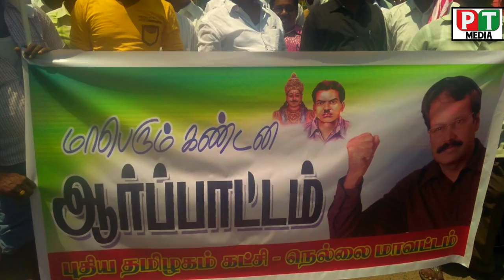திருநெல்வேலியில் ஊடகங்கள் மற்றும் காவல்துறையை கண்டித்து ஆர்ப்பாட்டம் .2/3/2018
கூலிப்படைக்கு ஆதரவாக தொடர்ந்து செயல்பட்டுவரும் ஊடகங்களையும் , காவல்துறையையும் கண்டித்து புதிய தமிழகம் கட்சி சார்பில்  நெல்லையில் ஆர்ப்பாட்டம் நடைபெற்றது ..